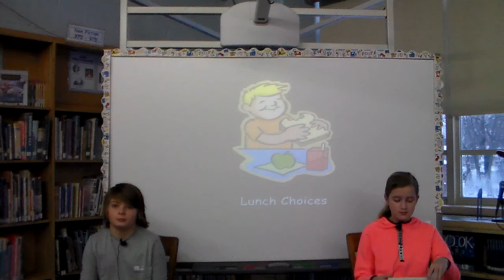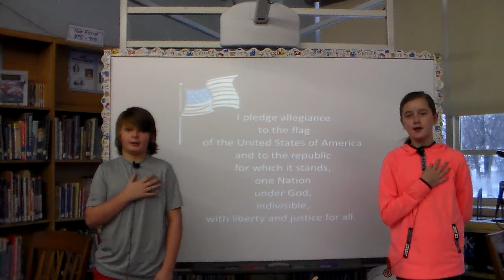1 31 17